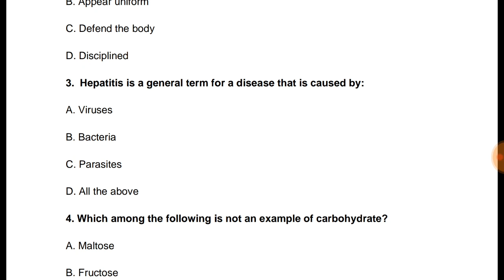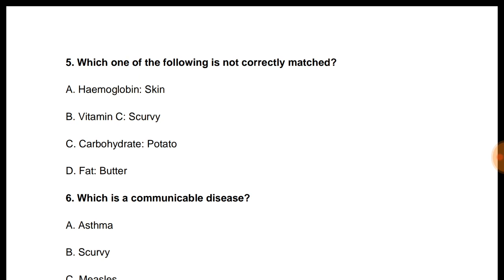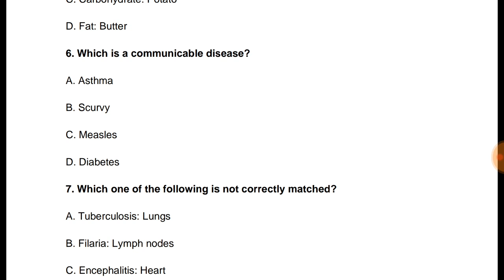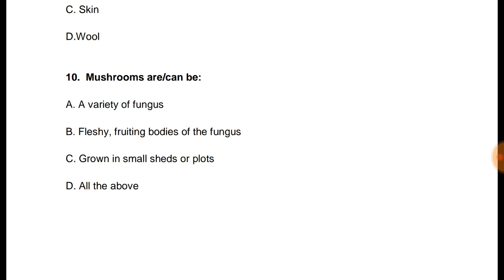RRB JE GENERAL SCIENCE BIOLOGY 03 IN HINDI